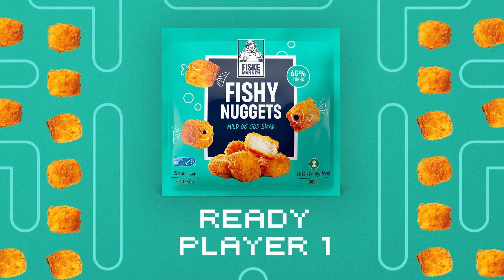Fishy nuggets Pacman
YT Amnet Bumper 16 9 6sek